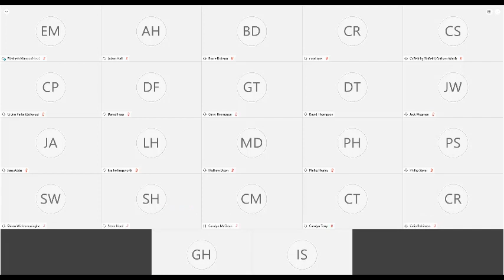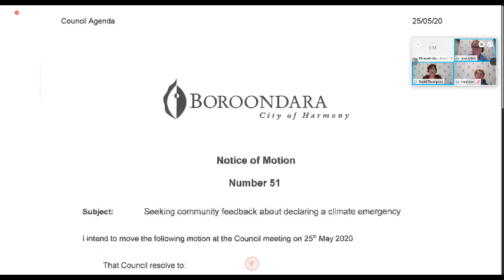Council Meeting - Monday 25 May 2020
Recording of the council meeting of City of Boroondara.